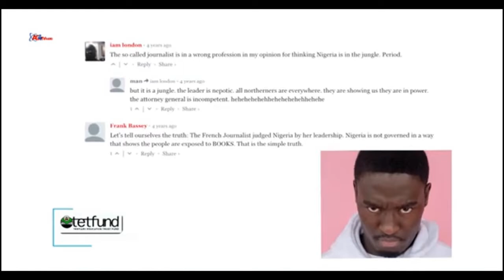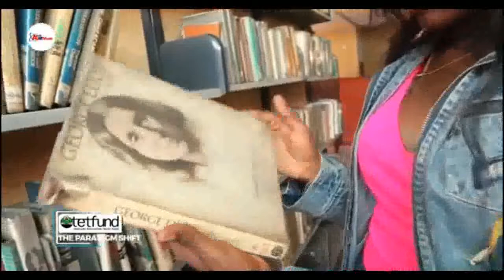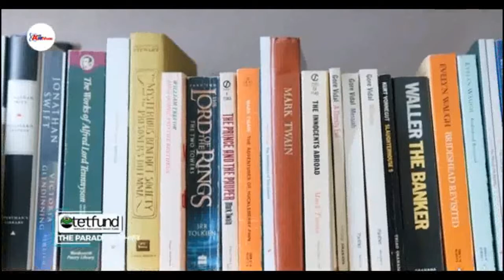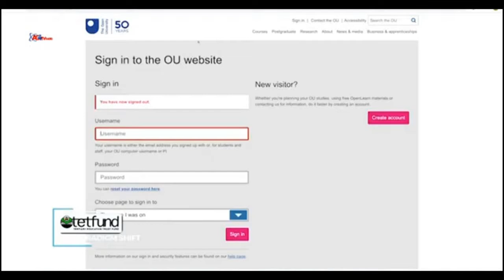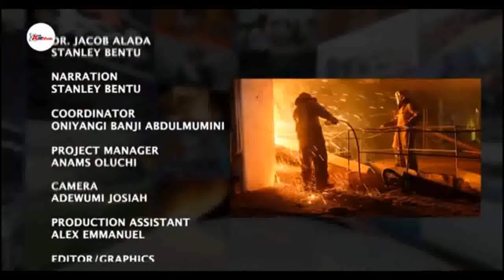TETFund! The Paradigm Shift. Episode 61